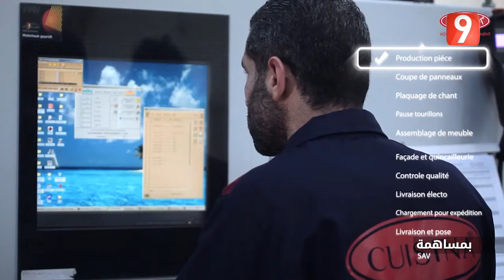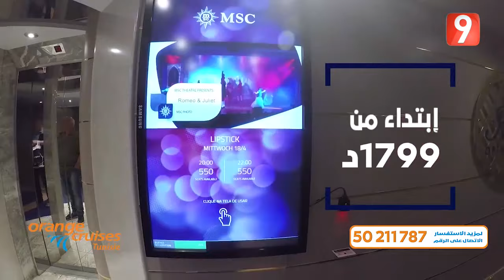El Matinale S05 EP176 P01